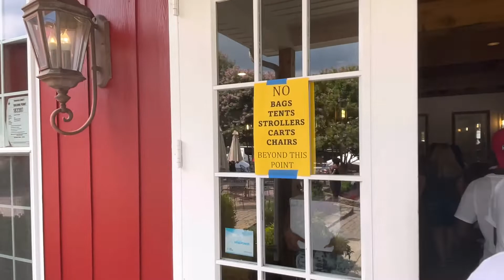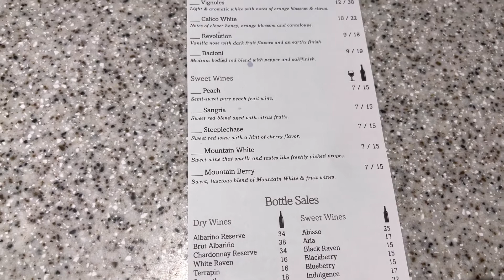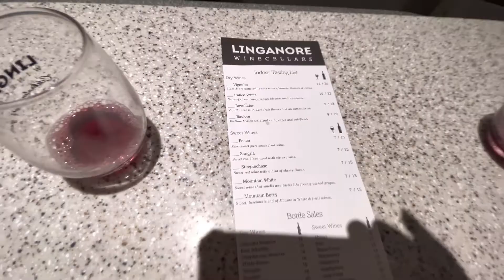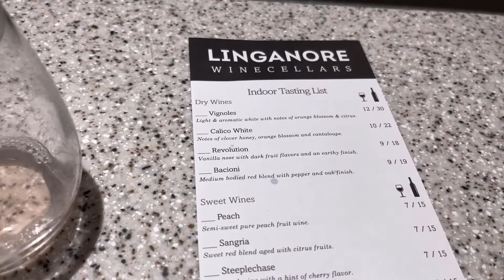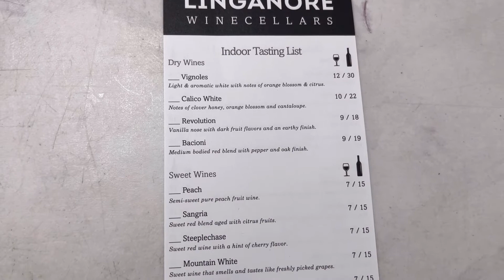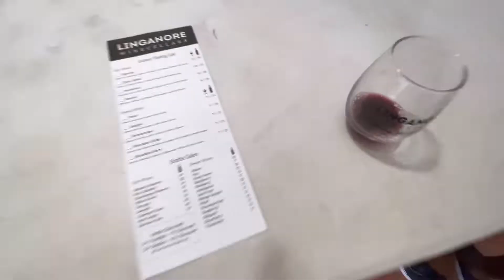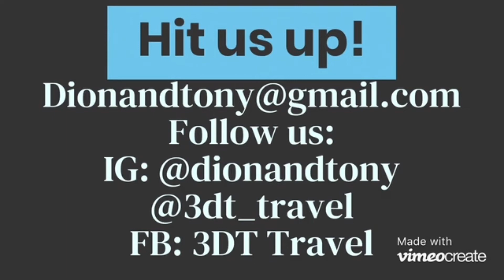Linganore Winecellars Reggae Festival! Out & About Saturday celebrating Nikki’s birthday!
We all wanted to do a wine tasting and that’s what happen!!! Perioddddd!!! 😂😂😂  Fun times @ Linganore Winecellars!

We would like to thank everyone for the love and continued support.

Dion 💘 Tony